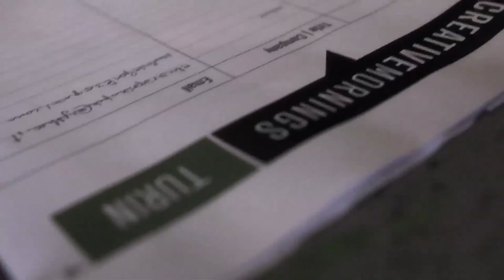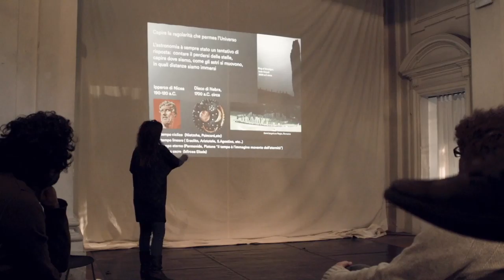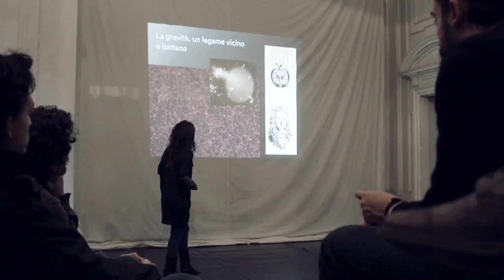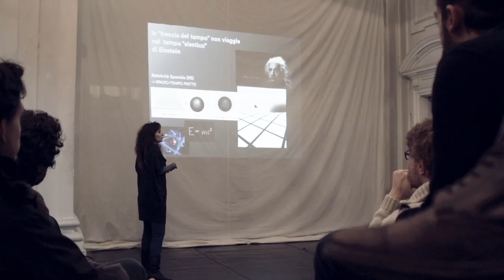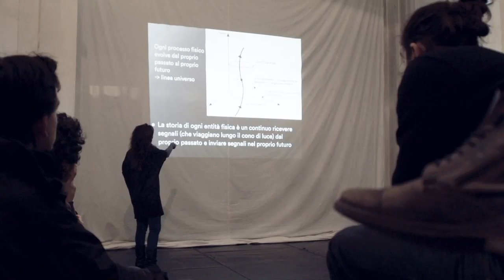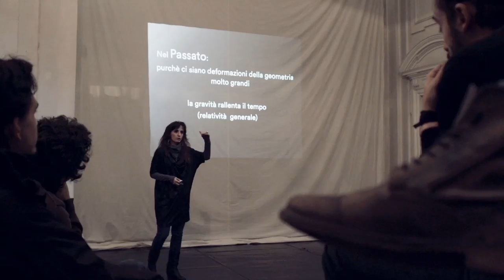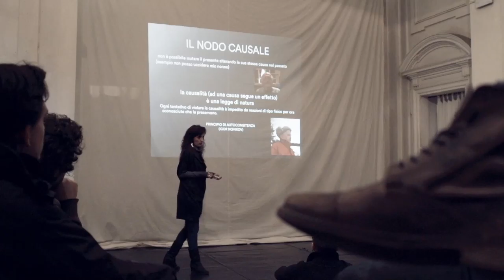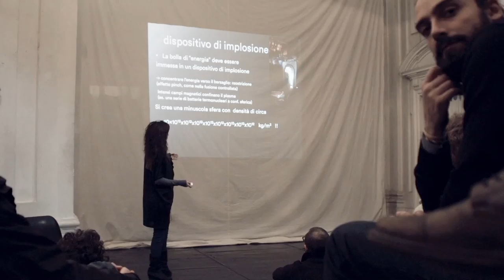Mariateresa Crosta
Mariateresa Crosta at CreativeMornings Turin, December 2015. Free events like this one are hosted every month in dozens of cities. Discover hundreds of talks from the world's creative community